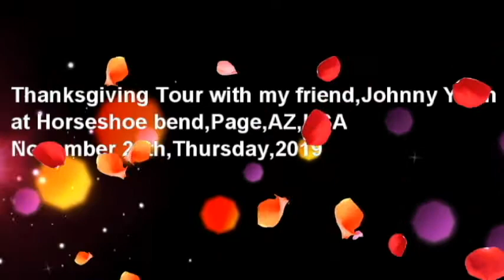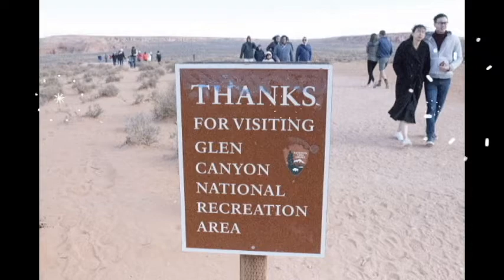Horseshoe Bend ,Arizona,USA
November 28th,Thursday thanksgiving day with my friend